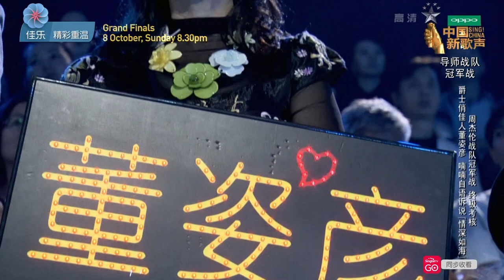Sing! China Season 2 Episode 12 – Joanna Dong《Open Arms》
Catch the GRAND FINALS of Sing! China Season 2 LIVE on Jia Le Channel, 8 October 2017, 8:30pm.